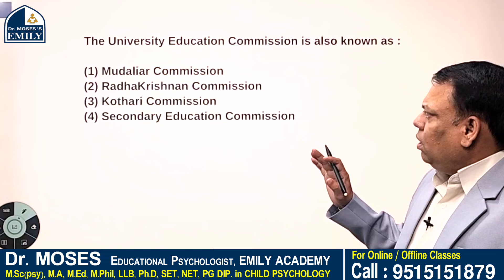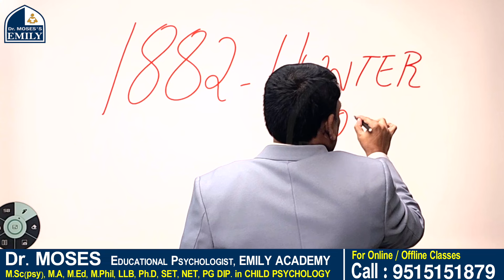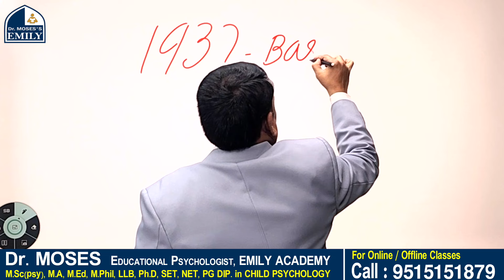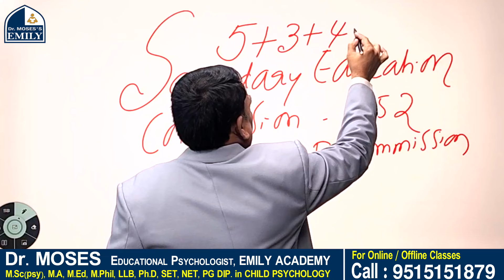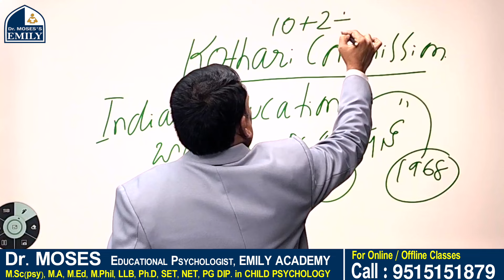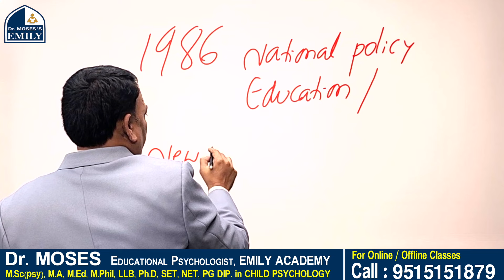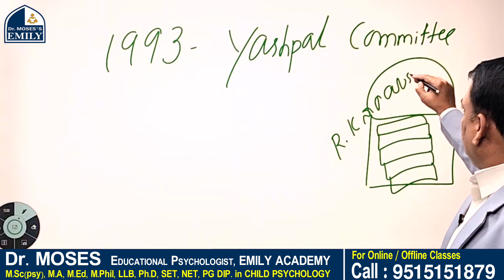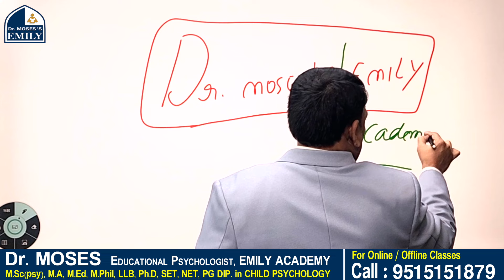విద్యా దృక్పథాలు (కమిటీలు - కమిషన్ లు) | Explanation by Dr Moses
APTET | TSTET | DSC | DYEO | HWO - Educational Psychology లో ఇలాంటి ప్రశ్నలకు answer చేసారంటే JOB మీదే | Education - 118

Hello aspirant, We have some courses which you'll find helpful

విద్యా దృక్పధాలు | విద్యా దృక్ఫధాలు | డియస్సీ విద్యా దృక్పధాలు | విద్యా దృక్పథాలు | విద్యా దృక్పథాలు perspective in education | విద్యా కమిటీలు | ts dsc 2024new syllabus విద్యా దృక్పథాలు | విద్యా దృక్పదాలు ప్రాక్టీస్ బిట్స్ for dsc | విద్య దృక్పదాలు ప్రాక్టీస్ బిట్స్ ts dsc telugu | విద్యా-దృక్పధాలు | విద్యారంగ కమిటీలు కమిషన్లు విద్యాదృక్పథాలు బిట్స్ | ఈశ్వరి భాయ్ పటేల్ కమిటీ - 1977 | రాజ్యాంగ కమిటీలు indian polity competative exams | యశ్ పాల్ కమిటీ (1992-93) | డియస్సీ విద్యా దృక్పధాలు | సాంఘిక ఉపయోగ ఉత్పాదక కృత్యాలు

ap tet notification,
ap tet latest news today,
ap tet,
tet ap,
ap tet cum trt,
ap tet class in telugu,
ap tet news,
tet,
ap tet cum trt 2024,
ap tet latest updates today,
ts tet notification,
ts tet latest news today,
ts tet,
tet ts,
ts tet news today,
ts tet 2024,
ts tet cum trt,
ts tet class in telugu,
ts tet news,
tet,
ts tet cum trt 2024,
ts tet syllabus 2024,
perspectives in education,
trt perspectives in education classes,
perspectives in education classes in telugu,
perspectives in education in telugu,
dsc perspectives in education classes,
how to prepare for perspectives in education,
best online classes for perspectives in education,
dsc perspectives in education classes in telugu,
perspectives education in telugu,
perspectives in education material,
perspectives in education study material,
ap dsc perspectives education materials,
tet dsc perspectives in educations,
dsc perspectives education bits,
dsc perspectives educations online,
perspectives in education Dr Moses Sir Classes,
ts dsc notification,
ts dsc latest news today,
telangana governmnet dsc teacher recruitment,
teacher recruitments,
teachers recruitment,
dsc recruitment,
teachers recruitment,
ts dsc,
ap teacher jobs recruitment telugu,
ap dsc recruitment telugu,
ap gurukula teachers recruitment,
ts gurukula teachers recruitment,
teachers recruitment notification,
gurukulam teachers recruitment,
tspsc hostel welfare officer notification,
hostel welfare officer,
tspsc hostel welfare officer syllabus,
hostel welfare officer,
hostel welfare officers,
tspsc hostel welfare officer,
hostel welfare officer syllabus in telugu,
hostel welfare officers jobs,
ap hostel welfare officer,
ap hostel welfare officer syllabus,
how to prepare hostel welfare officer,
ASST PROF EDUCATION,
ASST PROF EDUCATION SYLLABUS,
assistant professor,
ap assistant professor,
Assistant Professor in Education,
AP Universities Recruitment,
ap assistant professor notification,
ap assistant professor latest news,
ap assistant professor qualification,
ap assistant professor recruitment,
assistant professor notification,
assistant professor vacancy,
selection process of assistant professor,
ap assistant professor jobs vacancies,
ap assistant professor jobs,
appsc assistant professor notification,
ap assistant professor syllabus,
assistant professor syllabus,
AP Asst Prof in EDUCATION Syllabus,
ap deputy eo jobs videos telugu,
ap deputy education officer syllabus,
ap deputy education officer syllabus video,
tet - ap deputy eo,
ap deputy eo reference book,
deputy educational officer,
deputy educational officer jobs,
ap deputy eo preparation tips,
ap deputy eo,
deputy eo,
ap deputy eo books,
deputy eo jobs,
how to prepare ap deo,
appsc deputy deo notification,
ap dyeo,
ap deo jobs vidoes,
deputy educational officer preparation tips,
deputy educational officer,
ap deputy eo reference books,
deputy educational officer jobs notification,
deputy eo,
deputy eo jobs,
emily coaching,
emily academy online classes,
dr.moses emily,
emily online classes,